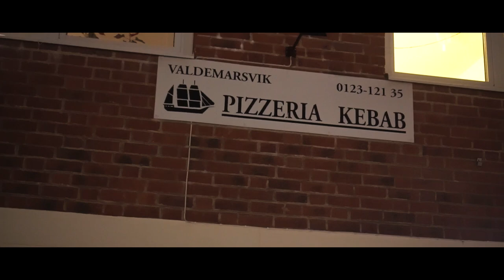*D24a* PÅ ISEN! (vlog 81)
-=Tack för att ni kollat på videon=-

🔵 Glöm inte att kolla in våra andra grymma videos och

⭕Följ oss på Instagram: Bongelihej_official

🔶Adda våran snapchat: bongelihej

Checka in vår senaste video